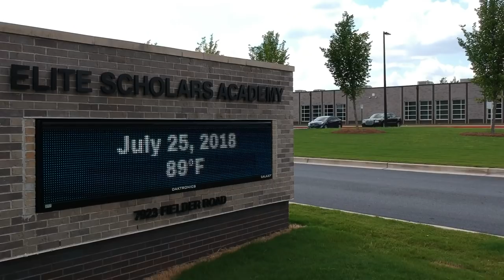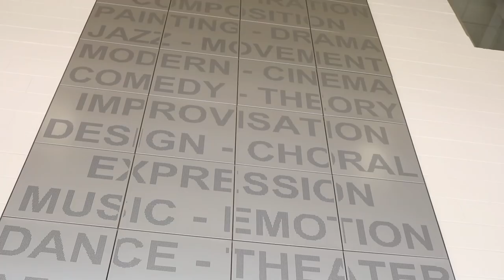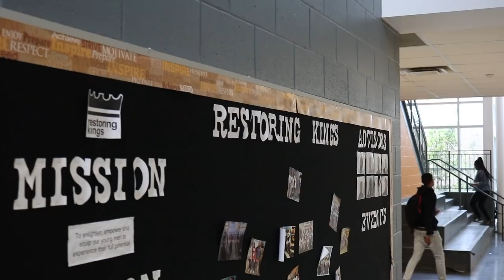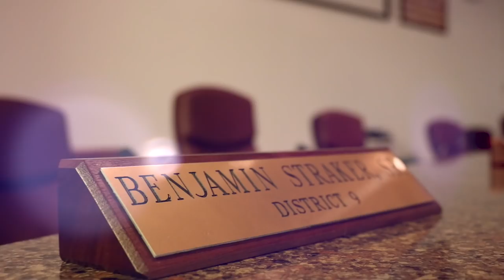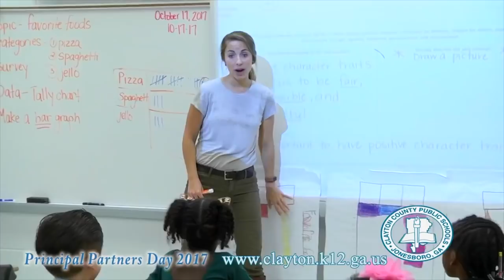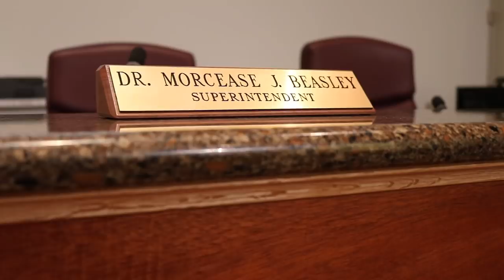Clayton County Public Schools Committed to High Performance Video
Clayton County Public Schools (CCPS) is a school district that is Committed to High Performance as we strive to provide our students and all stakeholders the necessary tools to be successful representatives of our school district!

In keeping with this promise, Superintendent/CEO of Schools, Dr. Morcease J. Beasley, with the support of the Clayton County Board of Education and all school district personnel is proud to share with stakeholders the CCPS Committed to High Performance Video! Created to highlight the growth as well as the potential of our school district, this amazing video features members of our esteemed Board of Education, devoted Superintendent as well as a host of dedicated district leaders, community leaders and students. We are extremely proud to showcase not only our school system but our phenomenal community as we understand that it takes the effort of all stakeholders to achieve the levels of high performance we wish to attain.

In addition, Clayton County Public Schools is thrilled to launch the new Committed to High Performance page on the district website.  Established with the user in mind, the new page aims to maximize user experience and improve functionality throughout, allowing visitors to access district information as well as the district social media sites. We believe as leaders in education, we must constantly monitor our practices and make improvements to not only provide our students with a competitive education but also to ensure that we, as the fifth largest school district in the state of Georgia, are putting forward our best and this enhancement to our website is a testament to that.

Without further delay, on behalf of the Clayton County Board of Education and the Superintendent/CEO of Schools, please see the following links to access the CCPS Committed to High Performance Video and the Committed to High Performance webpage!